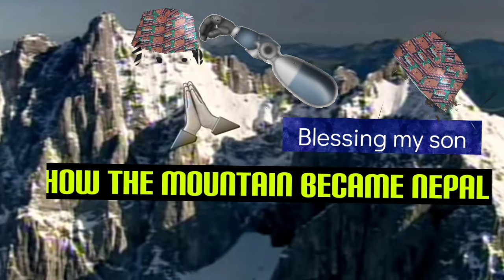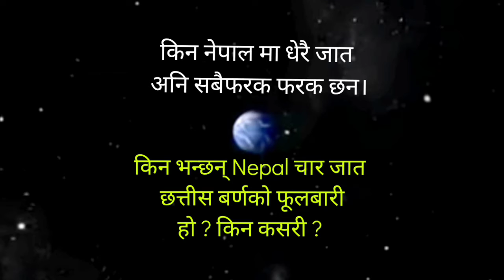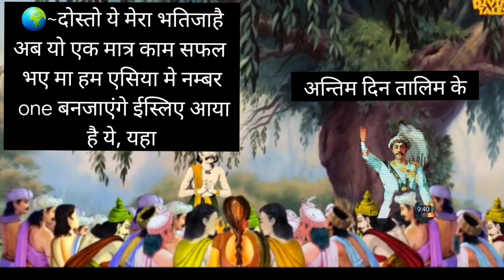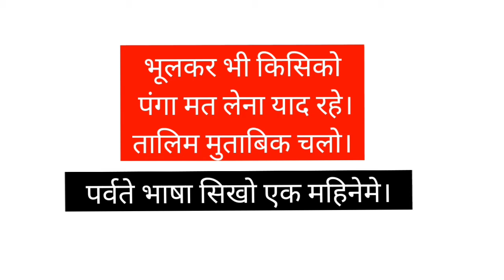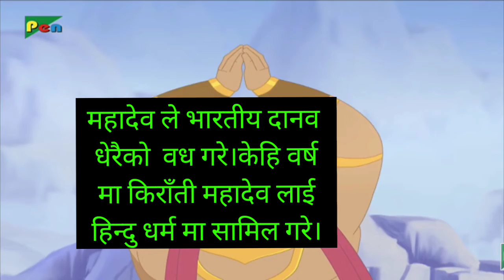पर्वत मेरो अर्को कथा Parwat my next comics stories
my next comics story just for entertainment entertainment &entertainment